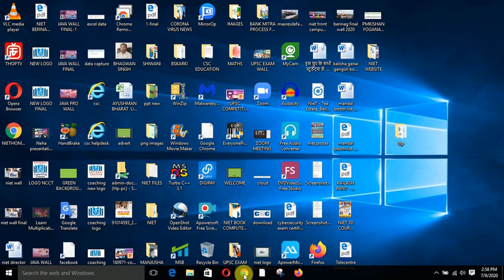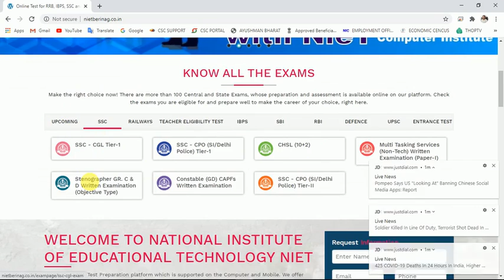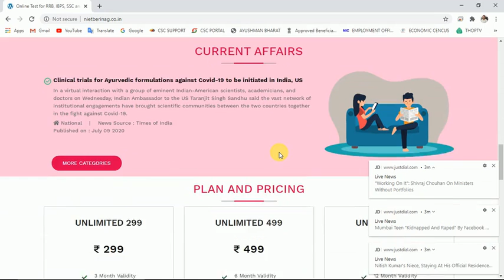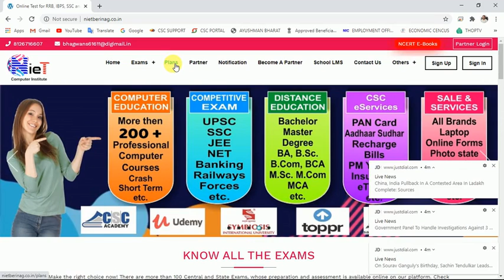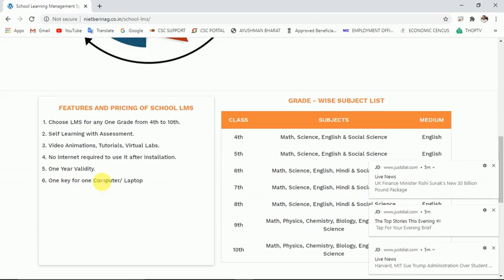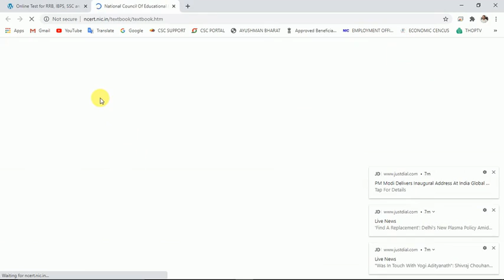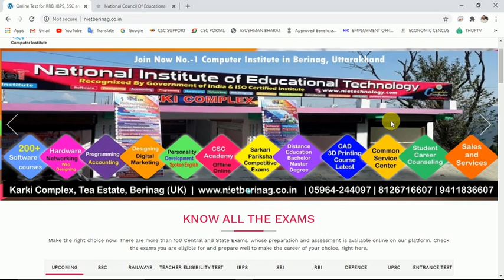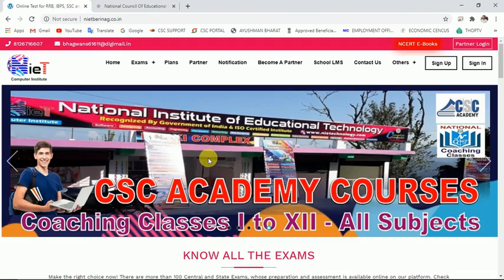अब घर से भी पड़ेंगे और आगे बढ़ेंगे NieT- Computer Institute, Berinag के साथ | ONLINE EXAM PREPARATION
नेशनल इंस्टिट्यूट ऑफ़ एजुकेशनल टेक्नोलॉजी
कार्की काम्प्लेक्स, टी स्टेट, जमुना नगर,  बेरीनाग, पिथौरागढ़, उत्तराखण्ड
 इस वीडियो टुटोरिअल मैं आप NieT इंस्टिट्यूट के वेबसाइट के बारे मैं समझेंगे - अब घर से भी पड़ेंगे और आगे बढ़ेंगे NieT Computer Institute के साथ।  ऑनलाइन गवर्नमेंट जॉब एग्जाम प्रिपरेशन कर सकते है हमारी वेबसाइट मैं रजिस्ट्रेशन करके और अपने अक्सोर्डिगंली  प्लान मैं रजिस्ट्रेशन करा करके।
आप IAS , PCS बनने के लिए क्या करे|UPSC की तैयारी कैसे करे | UPSC की पूरी जानकारी
स्टूडेंट SSC की तैयारी कैसे करे | SSC मैं अपना करियर बनाये SSC CGL की पूरी जानकारी

हमारे इंस्टिट्यूट मैं हर कंप्यूटर कोर्स के साथ फ्री मैं पर्सनालिटी डेवलपमेंट , स्पोकन इंग्लिश एंड कैरियर  काउन्सलिंग ट्रेनिंग भी स्टूडेंट्स  को दी जाती है।

भारत सरकार से मान्यता प्राप्त एंड आई इस ओ  सर्टिफाइड एक मात्र कंप्यूटर एंड टेक्निकल स्किल इंस्टीटुए इन बेरीनाग , पिथौरागढ़

संपर्क करने के लिए नंबर्स : 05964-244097 | 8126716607 | 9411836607

धन्यवाद।

लॉक डाउन मैं घर बैठे स्टूडेंट जावा (JAVA) प्रोग्रामिंग लैंग्वेज शिखे NieT के साथ | JAVA CONDITIONAL OPERATOR |

पर्सनालिटी डेवलपमेंट के मास्टर टिप्स |हर जॉब के लिए जरुरी | शिख लिया तो जॉब लगने की पकी गारन्टी | :

Presented By :
Mr. B. S. Karki ( Director of NieT )
National Institute of Educational Technology
Tea estate, Jamuna Nagar, Berinag - 262531- Pithoragarh (UK)

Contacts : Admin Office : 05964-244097